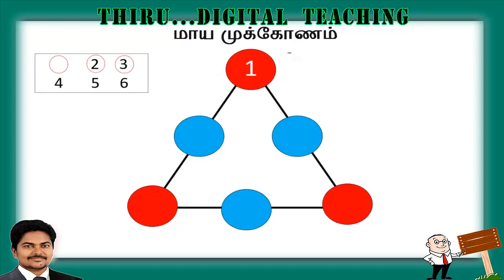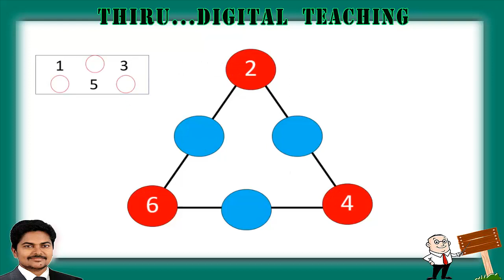6_ கணக்கு_ தகவல் செயலாக்கம்_ மாய முக்கோணம்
மாய முக்கோணத்தில் எண்களை ஒருமுறை மட்டுமே பயன்படுத்தி ஒவ்வொரு பக்கங்களின் கூடுதலும் சமமாக இருக்குமாறு எத்தனை வழிகளில் அமைக்க முடியும் என்பதை விளக்கும் காணொளி